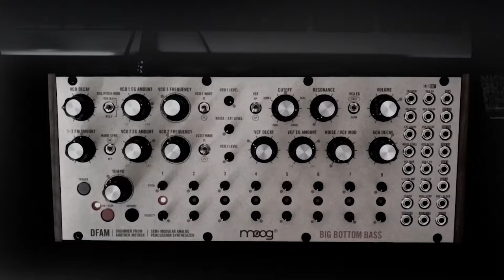Moog DFAM - Заводские пресеты. Factory Presets.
В этом видео я хотел продемонстрировать чрезвычайно широкий диапазон звуков и паттернов, которые вы можете выкрутить. Ни каких эффектов и обработок! И какой жир!
Я начинаю с заводских пресетов. Затем я выкручиваю из каждого заводского пресета разные варианты звучания.
The Moog Drummer From Another Mother - это не только перкуссионный, барабанный синтезатор, но и уникальный инструмент для создания ритмических и модулирующих узоров, текстур, секвенций и многого, многого другого жира. Наслаждайтесь.  :)

Synth:
Moog DFAM